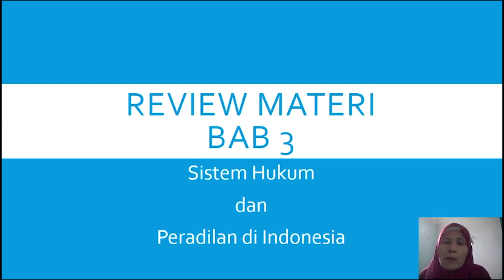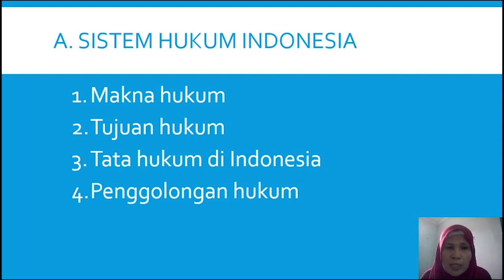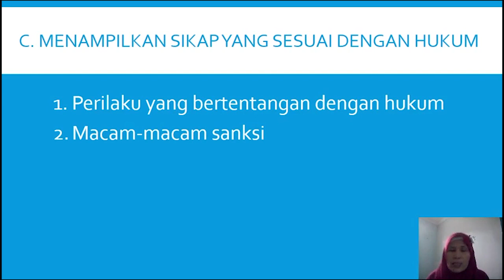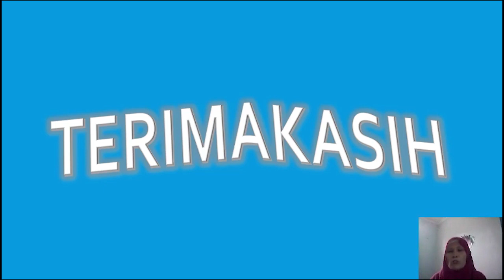XI PPKN PERTEMUAN KE 17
Pembelajaran Jarak Jauh Mata Pelajaran PPKN Kelas XI Pertemuan ke-17